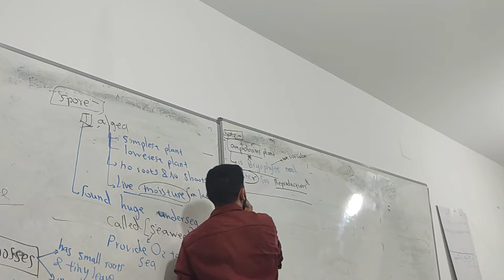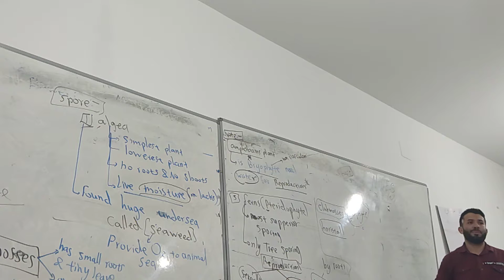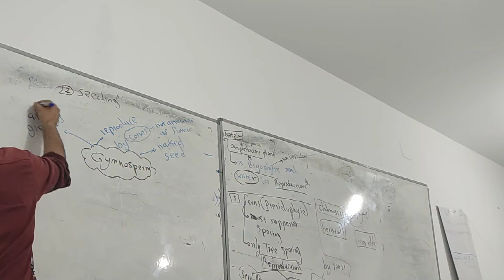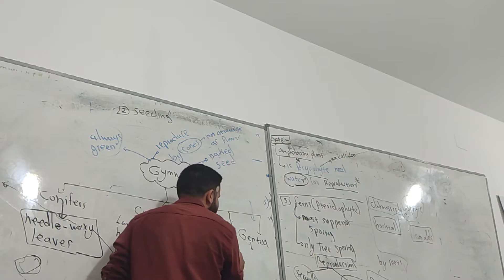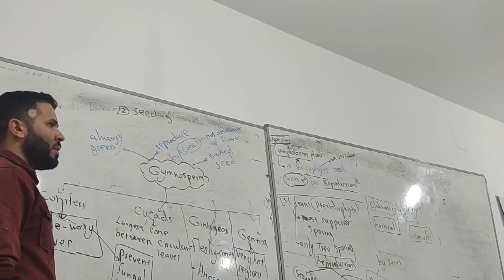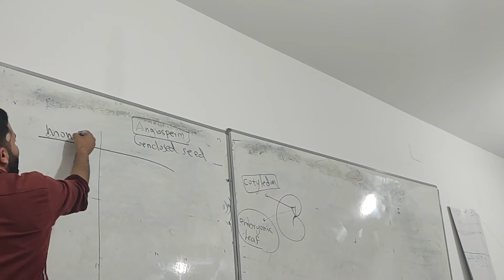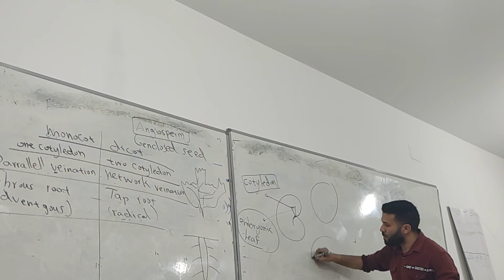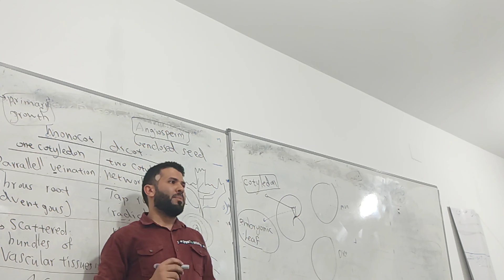botany 3 b(2021)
monocot vs dicot